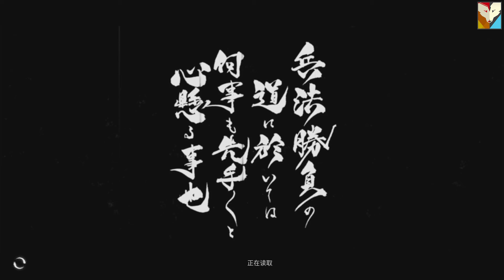黄泉之路 | 浪人 #2 风暴之后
弘树，一名年轻的武士，曾在师父濒死前发誓守护村庄和村子里自己所爱的人，抵抗一切外敌。如今，命途多舛的他肩负着重大使命，必须孤身一人向着生死之外进发，直面自身，决定自己的武士之道。

《黄泉之路》中，令人屏息凝视的镜头设计和血脉贲张的视觉效果比比皆是，充分致敬经典武士电影，还原最真实的影视化体验。

面向凶狠的剑客和超自然神怪发起攻击，动作流畅干脆，每招每式均来源于武士惯用的传统武器。

玩家可随主角弘树一起，体会他如何堕入魔道，跟随他一起荣耀回归，共同弥补他未能履行的保护身边村民的诺言。

无论是刀光剑影的砍杀还是无语静默的对峙，每个场景都有令人印象深刻的配乐相伴，只为让你重回封建时期的日本，体会武士生活中的每个瞬间。